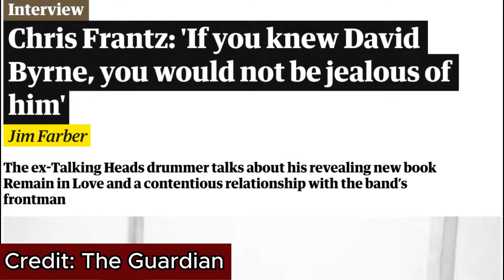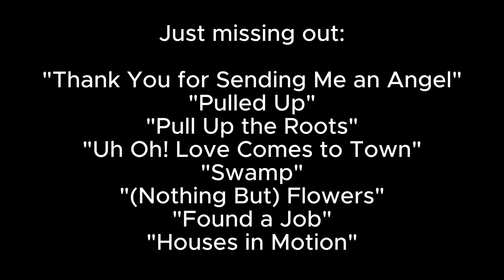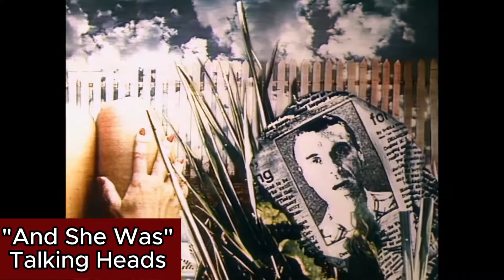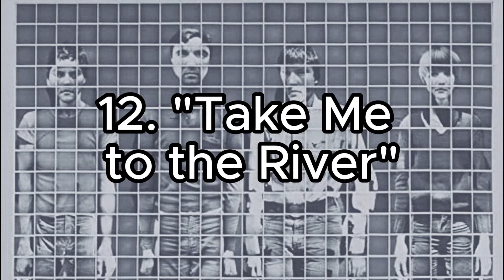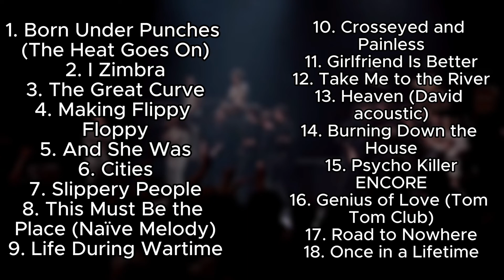My Dream Setlist: Talking Heads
With A24 having recently released their 4K restoration of Stop Making Sense in theatres (no, I haven’t seen it yet), Talking Heads have recently reconvened after what feels like an eternity — and PLENTY of drama between certain band members — to promote the new restoration at the Toronto International Film Festival, as well as recently being interviewed by Stephen Colbert. But what if David Byrne, Jerry Harrison, Tina Weymouth and Chris Frantz set old tensions aside for good and got back on the road for a hypothetical reunion tour? What would they play, and how would their setlist be structured?

This video essay is the first in an ongoing series where I build my dream setlist of 18 songs — 15 for the main set and three for the encore — for a certain band or artist, and explain song by song why I'd put it in a certain order. My goal here isn’t to improve upon Stop Making Sense, but to combine my personal favourite Talking Heads tracks with which ones I think sound especially great live. Keep in mind also that this isn’t a ranking of my favourite Talking Heads songs, but a list of ones I’d most like to see them perform live. Don't see your favourite Talking Heads song?

TIMECODES:
2:12 Born Under Punches (The Heat Goes On)
2:48 I Zimbra
3:22 The Great Curve
3:57 Making Flippy Floppy
4:46 And She Was
5:24 Cities
5:57 Slippery People
6:34 This Must Be the Place (Naïve Melody)
7:09 Life During Wartime
7:44 Crosseyed and Painless
8:23 Girlfriend Is Better
9:00 Take Me to the River
9:41 Heaven (David acoustic)
10:22 Burning Down the House
11:00 Psycho Killer
ENCORE
11:50 Genius of Love (Tom Tom Club)
12:32 Road to Nowhere
13:12 Once in a Lifetime